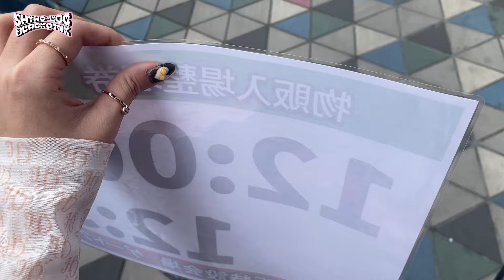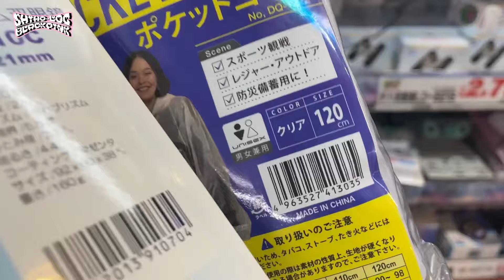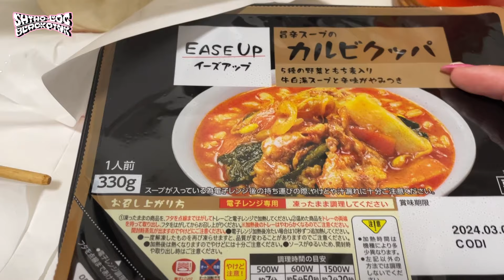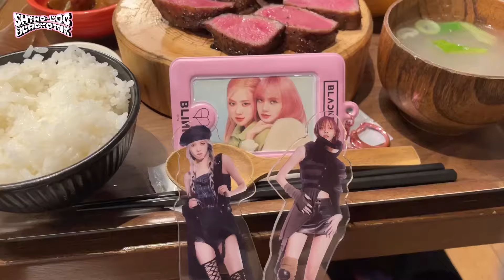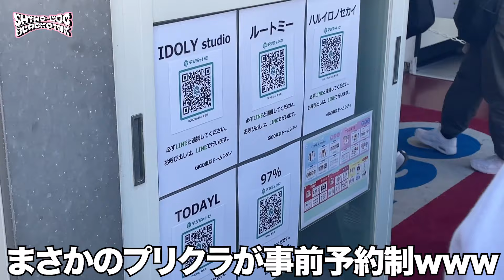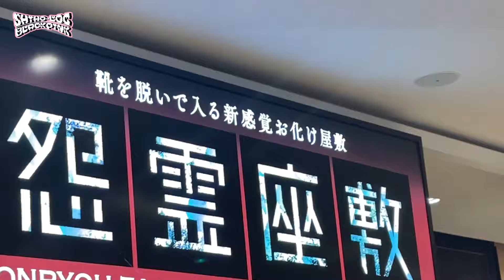【3年ぶり】ついに私の姫に会えた😭嬉しすぎて号泣😭🖤🩷【BLACKPINK BORN PINK】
今回はBLACKPINKのライブ参戦Vlog！😭
念願すぎる、、やっと会えた😭🖤🩷
コロナが始まって会えると思ってたのが急に会えなくなって会えるって当たり前じゃないんだなぁと実感させられてBLINKにとっては待ちに待ったツアー！😭幸せすぎる2日間でした、、本当に忘れられない！！！
大阪公演がまだ残ってるけどそれもあっという間に終わってしまうんだろうなぁ、、😭とにかく大阪公演まで頑張ります！🫨💫